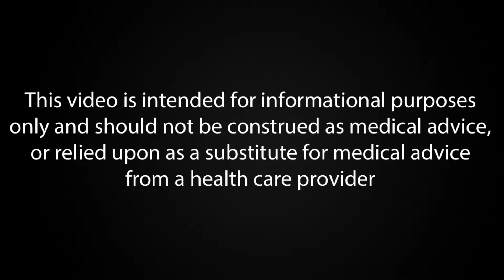The Old vs New Radiation Therapy for Prostate Cancer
CB CT is a new technology that we use for treating Prostate Cancer. It is more accurate cause it uses image guidance for targeting only the prostate cancer within millimeters of the area

For Advanced Prostate Cancer Institute, Patient's safety is paramount. Every member of the facility contributes to the safety of the patient to ensure health

Prostate Cancer,Urology,radiation Therapy,Radiologist, Radiation Therapy, Radiation Therapist, Oxford, FL, Florida